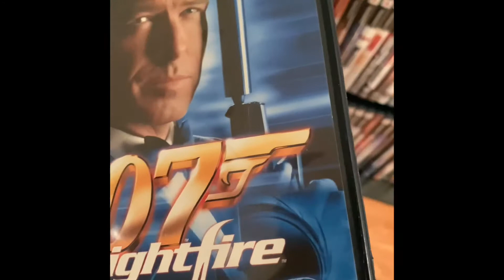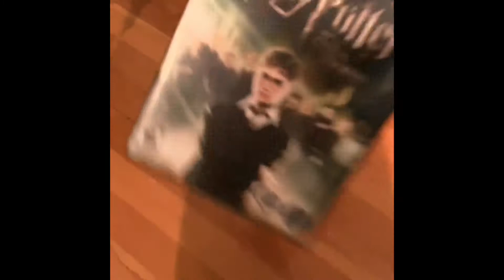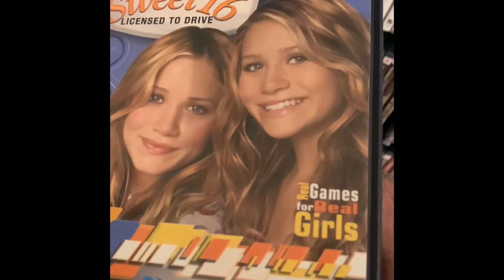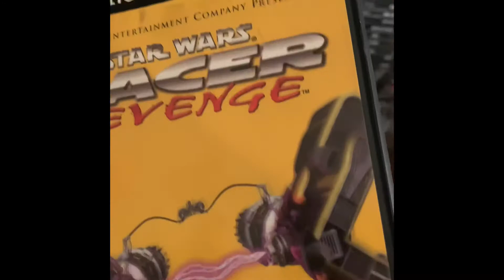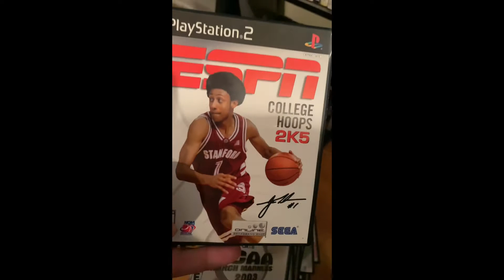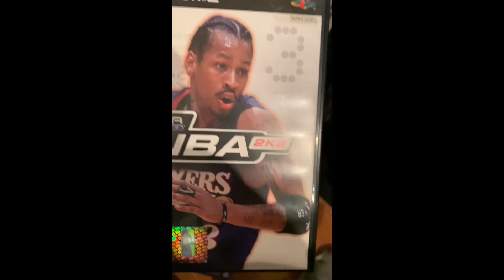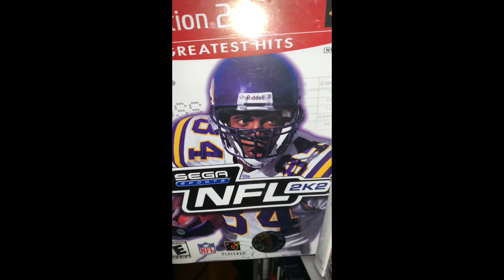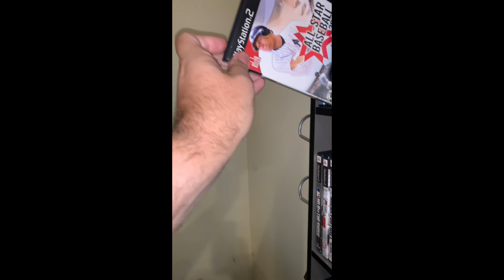PlayStation 2 collection so far